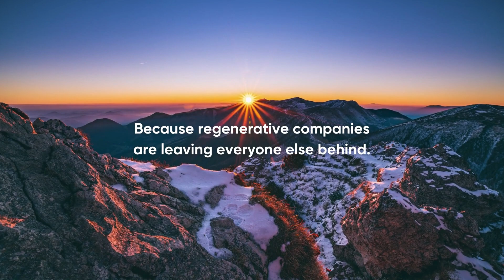How to invest in Nature? | How to grow a handprint? | Access impact solutions for your business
Now you can restore ecosystems that are critical for planetary health in a transparent, digitized, and quantified way.

Handprint’s Impact Platform is the one stop shop to take planet action, track and monitor impact, and access the tools to engage your stakeholders in your regenerative sustainability efforts.

Choose the type, amount and frequency of impact you want to make based on your values from a range of projects aligned with UN Sustainable Development Goals. A seamless impact platform that makes it easy for any company to do good with just a few clicks.

Access assessment tools, impact project workflows, and data visualizations. Results can be benchmarked against your handprint target, while photos, videos and proofs of fund delivery provide layers of unparalleled trust.

Communicate your impact with confidence by sharing authentic, raw content directly from the ground, including data, photos, videos, stories, community updates, and more. Engage stakeholders from customers to investors and employees.

What difference will your company make?